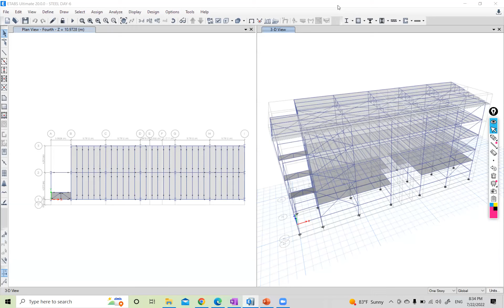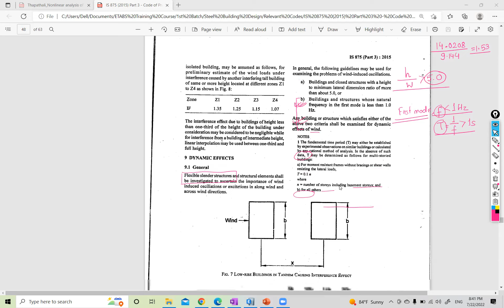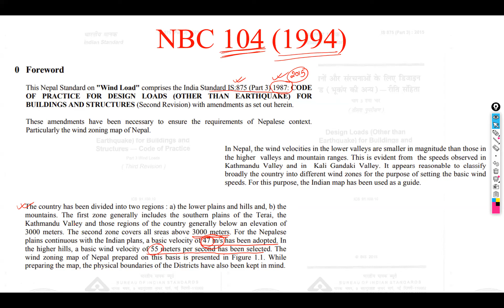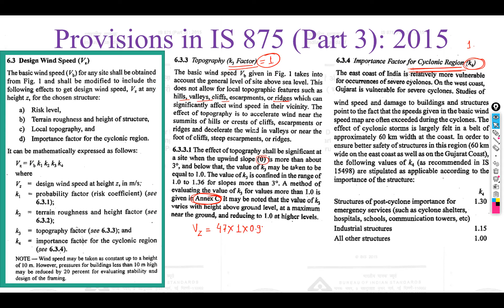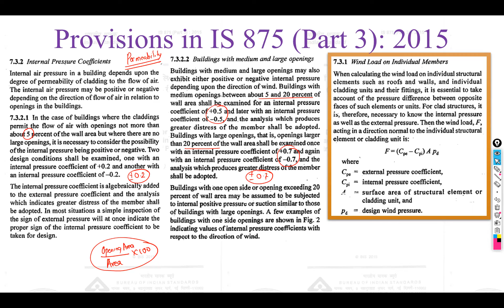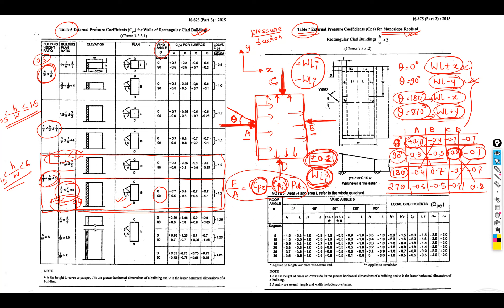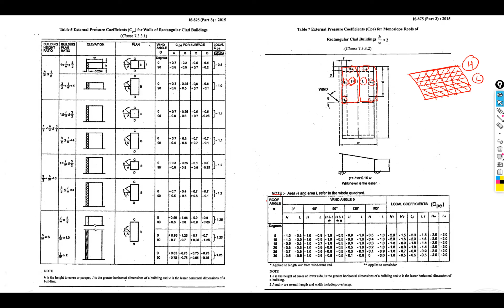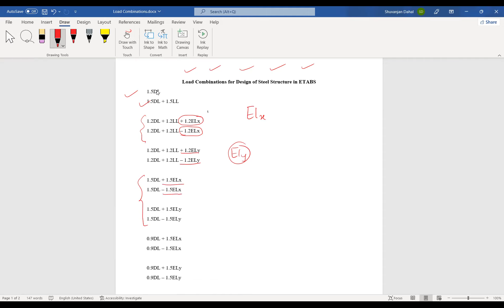Wind Load Calculation as per IS 875 (Part 3): 2015 - (Code Discussion/Explanation - Nepali Language)